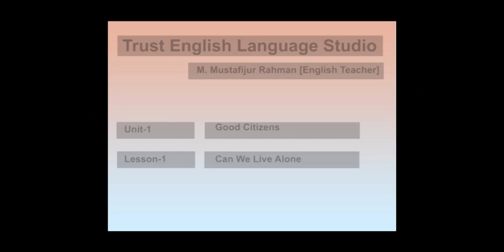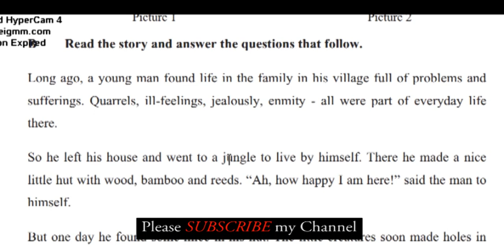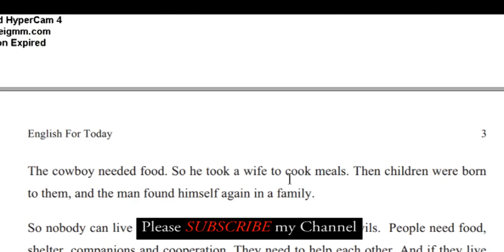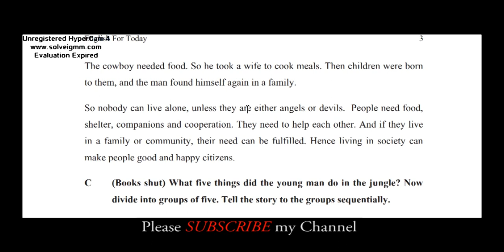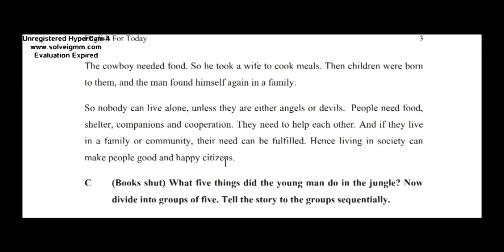English For Today || Class ix & x| Unit 1, Lesson 1|| Can You Live Alone || Trust Online School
This video is for the students who are in class nine or ten. Here the students  will get synonyms, meaning and translation with picture of some important words. The students will be able to do well in the examination if they watch this video. Step by step all the videos will be published. This video is very much helpful for the grade 9 or 10 students. Trust Online Care will publish different kinds of tutorial day by day. Trust Online Care.